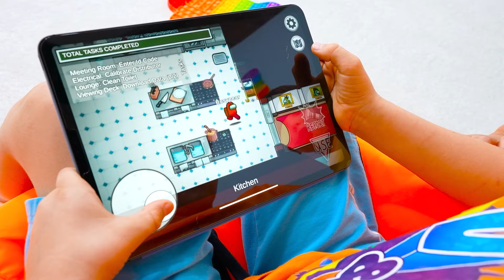Czekoladowy Vlad i Niki stawiają wyzwanie